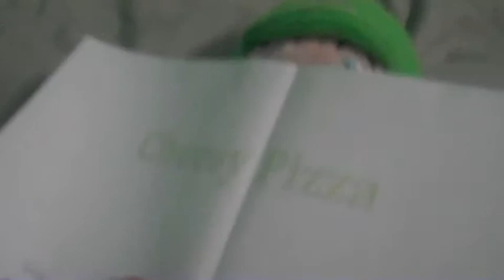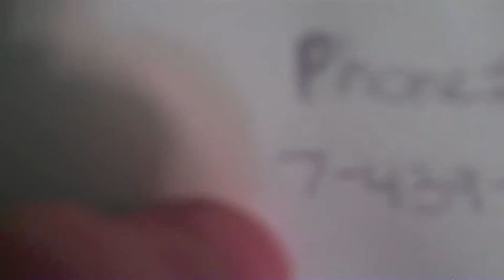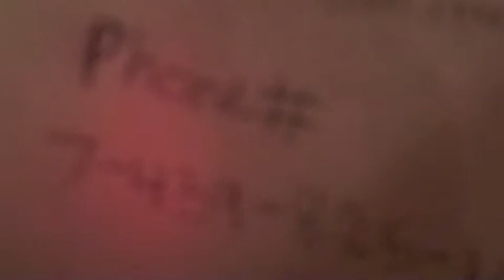Luigi's Phone-Call Pranks!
Luigi and Yoshi get bored, so they decide to do phone call pranks!